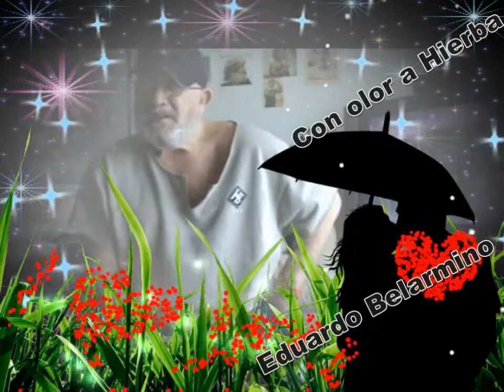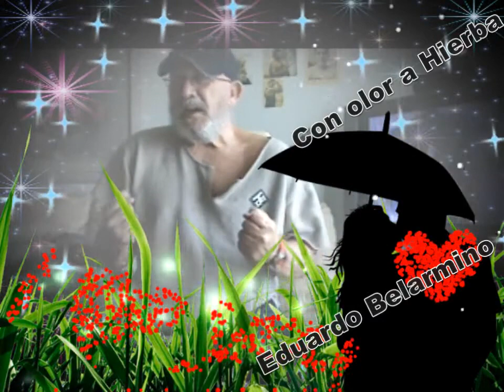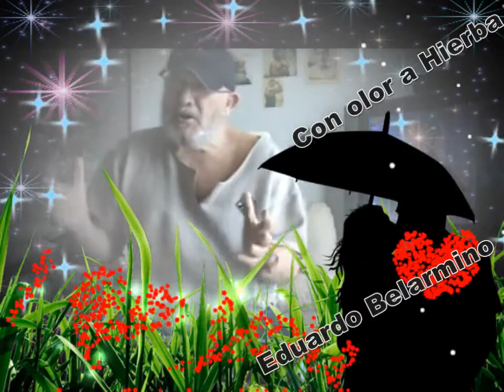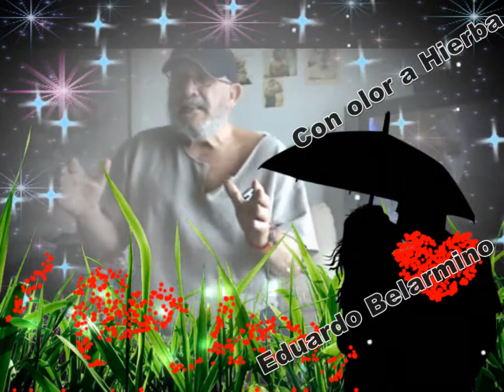CON OLOR A HIERBA